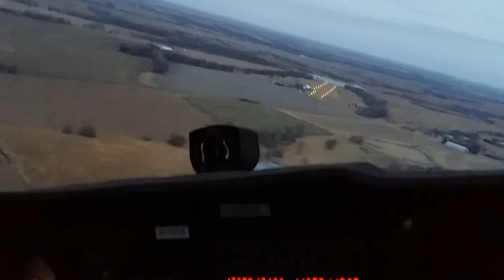Lighted Grass strip runway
Fly by in the cessena

57 KS
Runway approximately 2,600' long. about 100' wide. 2 percent slope